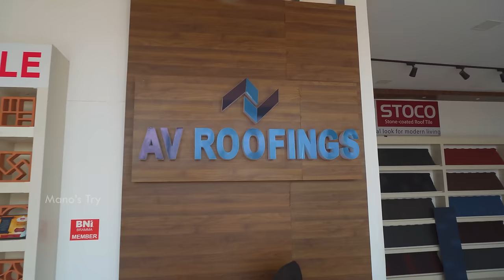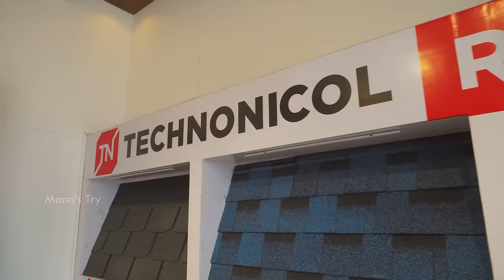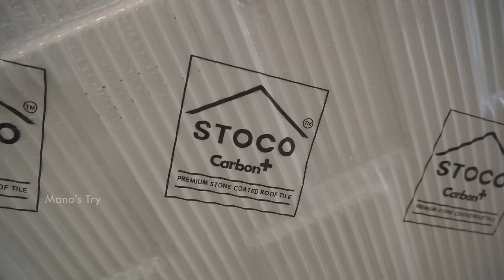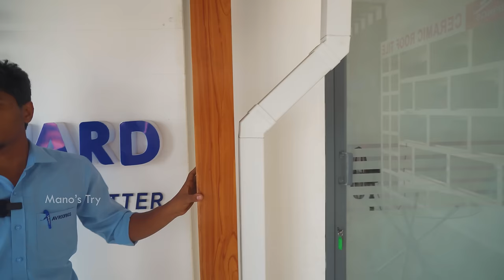ரூ.59 முதல் UPVC Roofing Sheet, Ceramic Roof Tiles, Stone Coated Roofing Sheet Price Tamil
Modern Roofing Designs for Houses with Trending UPVC Roofing Sheet, Stone Coated Roofing Sheet, Ceramic Roof Tiles and Roofing Shingles Price and Installation Details in Tamil

AV Roofings
(Sunday Holiday)

Chapters:
00:00 Promo
01:08 Intro
02:10 UPVC Roofing Sheets
03:18 UPVC Roofing Sheet Colors
04:17 UPVC Roofing Sheet Soundproof Test
07:15 UPVC Roofing Sheet Strength Test
08:28 Roofing Shingles
11:34 Stone Coated Roofing Sheet Tamil
16:12 Stone Coated Roofing Sound Test
16:44 Ceramic Roof Tile
18:11 Ceramic Roof Tile Strength Test
21:38 Upvc Rainwater Gutter
23:49 Roofing Sheets Installation